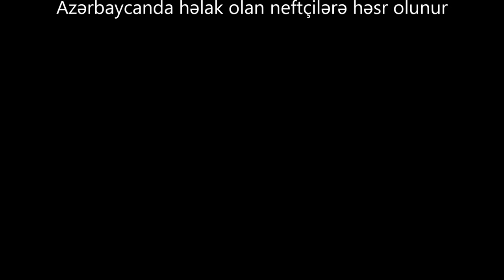Ruslan Agababayev. II.Aria "Yalan dunya-World of Illusions" Soloist Samir Jafarov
Aria "Yalan Dunya-World of Illusions" from Cantata "Greetings to Heydar Baba-Heydar Babaya Salam." Music by Ruslan Agababayev. Lyrics: Shahriyar. Tenor: Samir Jafarov. Conductor: Fuad Ibrahimov. Azerbaijan State Symphony Orchestra and Choir Capella